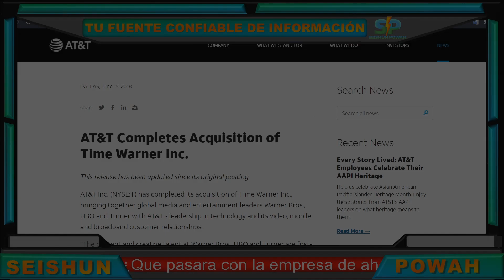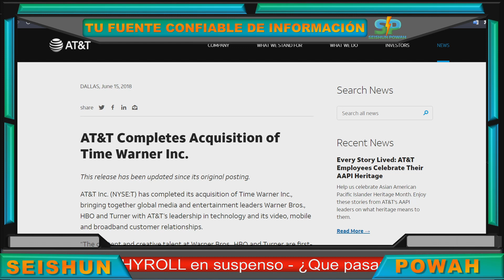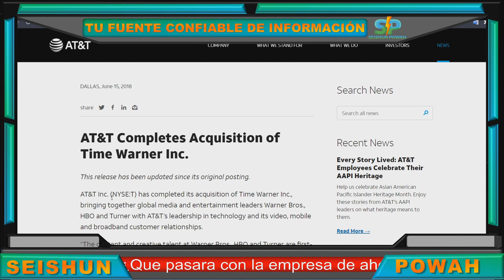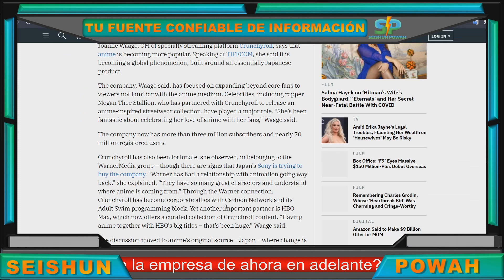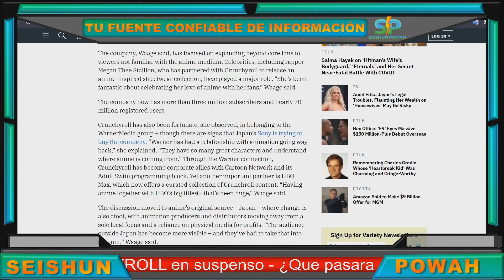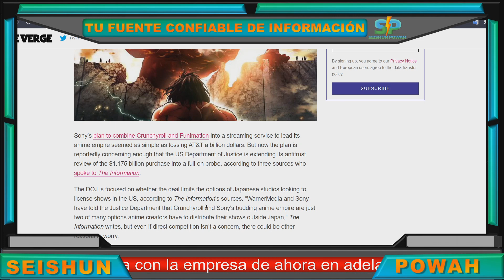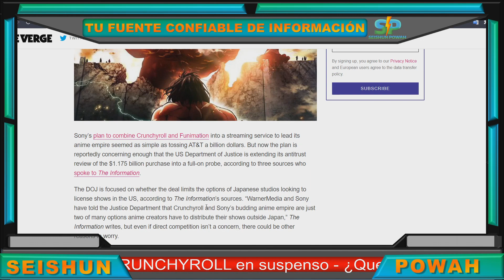Crunchyroll y su destino después del anuncio de la fusión WarnerMedia/Discovery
La noticia de la venta de WarnerMedia a Discovery fue un evento inesperado que produjo un terremoto dentro de la industria del entretenimiento en general. El anime no está exentó de esta situación ya que CRUNCHYROLL una de las empresas más importantes de distribución y producción de anime se encuentra en una situación en la cual su futuro pende de un hilo.

CHAPTERS
0:00 Introducción
0:29 La fusión de WarnerMedia y Discovery tiene un lado negativo
2:16 Crunchyroll se encuentra contra la espada y la pared
3:20 Crunchyroll proclama su importancia a WarnerMedia
5:00 AT&T intercede a favor de SONY ante Departamento de Justicia
6:06 Conclusión

[MAS CONTENIDO]
• Siguiente Video: